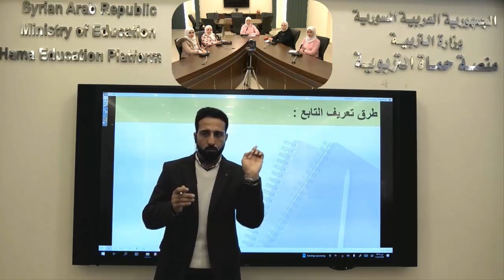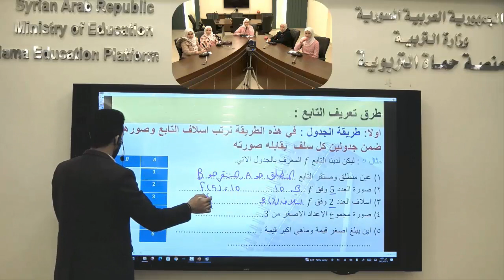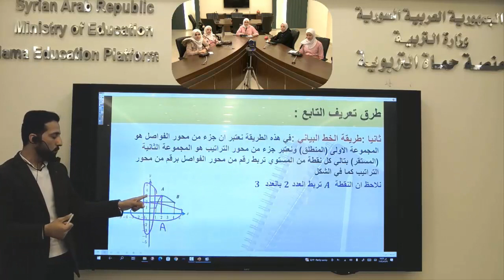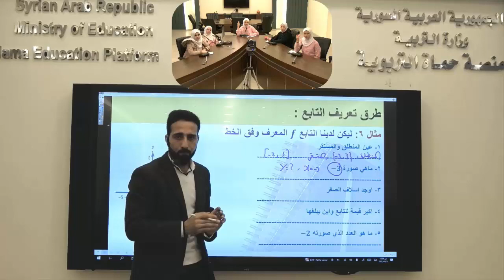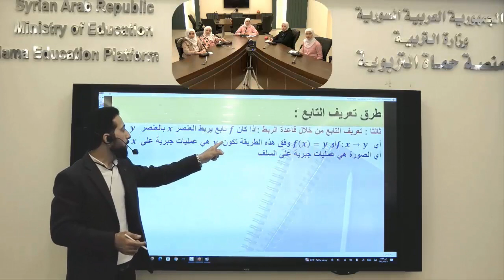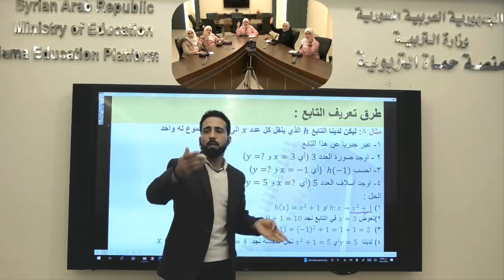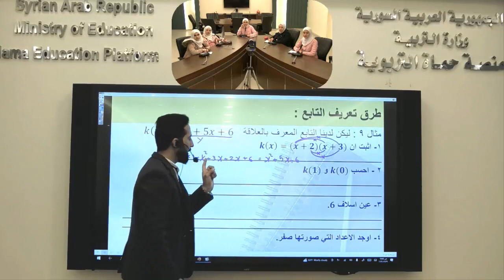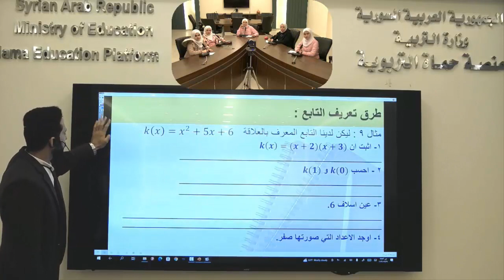الصف التاسع - رياضيات - تمارين التابع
منصة حماة التربوية - الصف التاسع - رياضيات - تمارين التابع - أمين المحمد